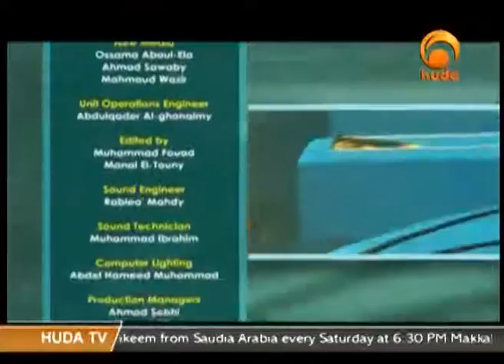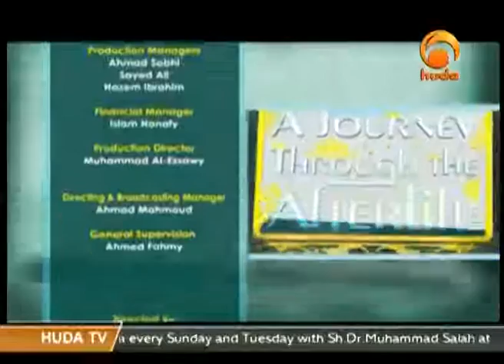Sh Suleiman Hani A Journey Through The Afterlife Jan 29th 2016